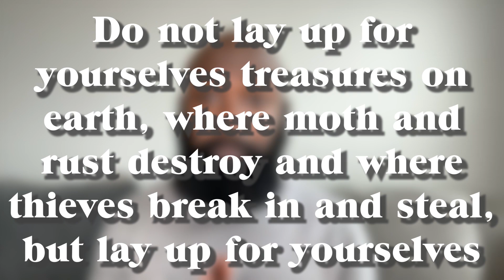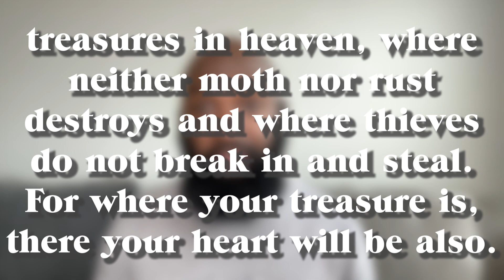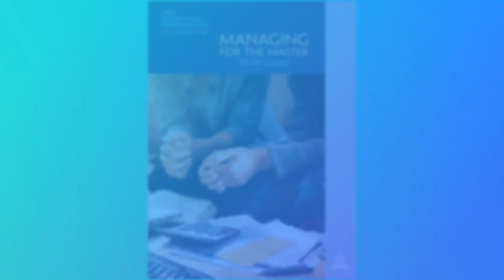The Purpose of Tithing| Sabbath School Devotional